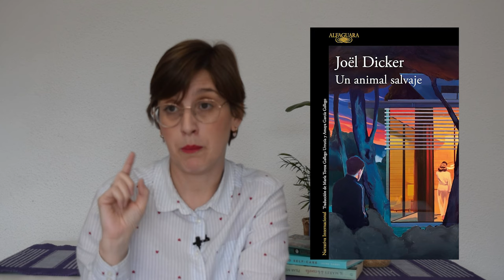COMPRAR LIBROS O LEER LIBROS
Hola amigas y amigos lectores! Esta semana  os traigo un vídeo en el que reflexiono bastante sobre la compra y la lectura de libros. Como ya sabéis hace unos años acumulé muchísimos libros pendientes y eso me hizo replantearme un montón en cuánto dinero me estaba gastando en libros.